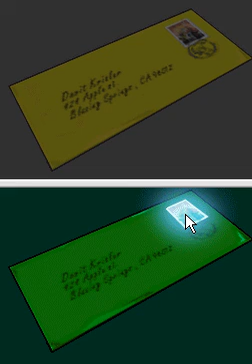Apollo Justice Ace Attorney: Caso 4 parte 26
El sucesor de la leyenda,Apollo Justice Ace Attorney.
26ª parte del caso final.En esta parte acabo la MASON SYSTEM consiguiendo todas las pistas posibles.
Muy pronto,el juicio final.
Disfrutadlo.